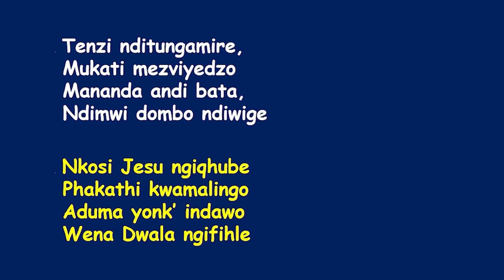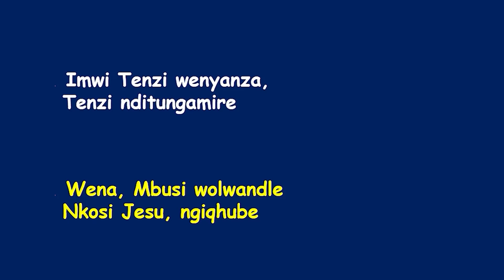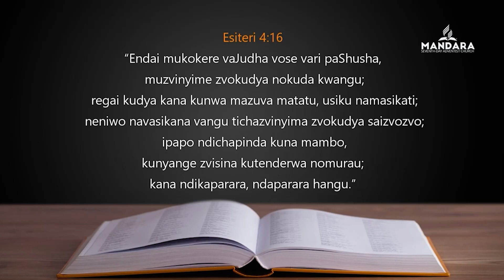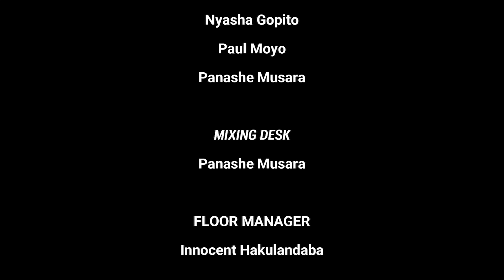Power Hour || Pastor C. Makiwa || Title: Ndinamatire ndigokunamatirewo || MON 18 December 2023